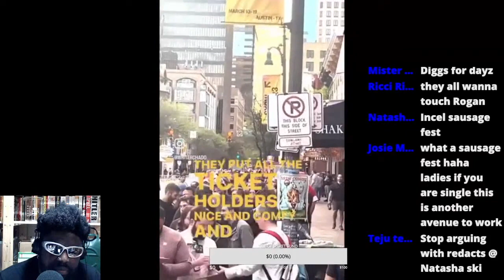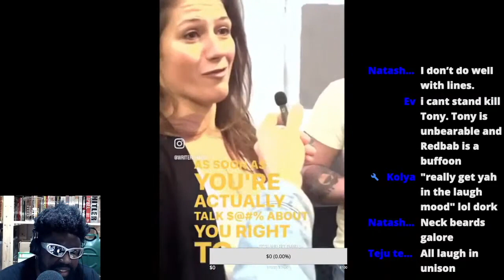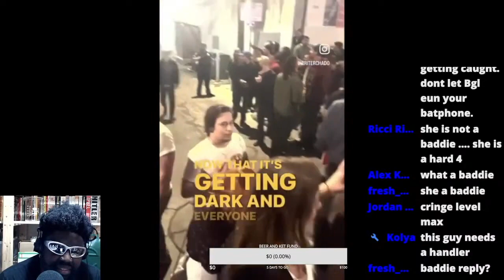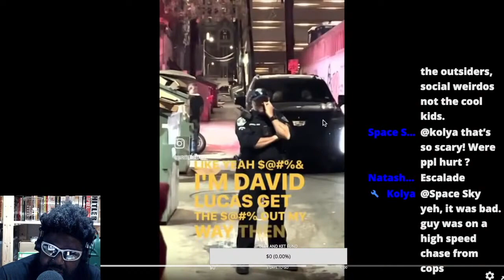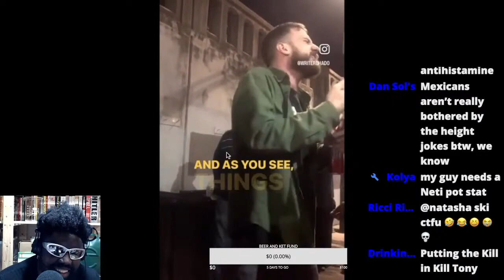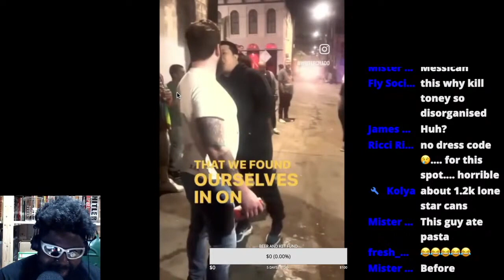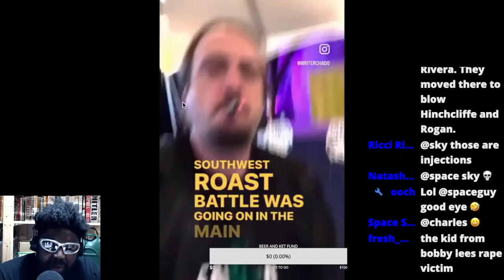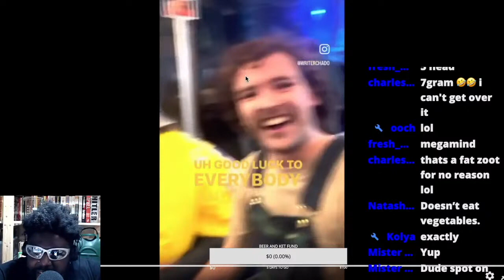BEHIND THE SCENES AT KILL TONY AT THE COMEDY MOTHERSHIP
KILL TONY COMEDY MOTHERSHIP JOE ROGAN TONY HINCHCLIFFE AUSTIN TEXAS 6TH STREET STAND-UP COMEDY